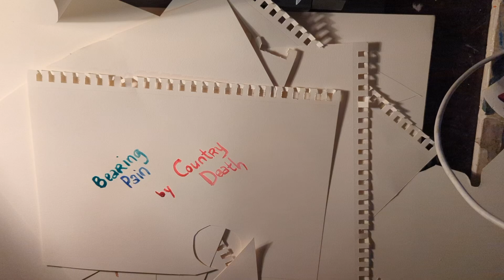Bearing Pain - Country Death (Official Video)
Video by Anna Bihari